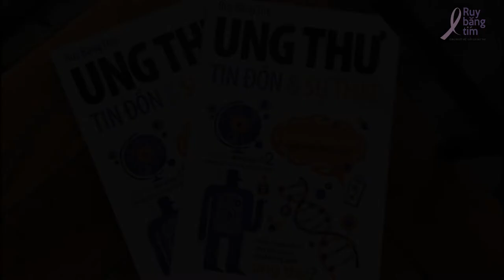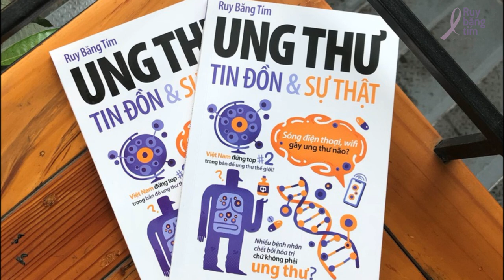Rau củ quả giúp ngừa ung thư?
Tin đồn số 43: Rau củ quả giúp ngừa ung thư?

Tác giả: ThS. BS. Trần Hoàng Hiệp - ThS. Nguyễn Cao Luân - Lê Ngọc Hồng Phượng
Diễn đọc: S H I
Kỹ thuật: S H I
Phụ đề: Liklude
Điều phối: Huệ Nghi
Quản lý dự án: Trương Mỹ Dung